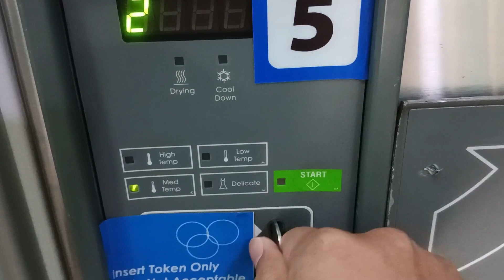Bandar Raya Ipoh, Ibu Kota Perak